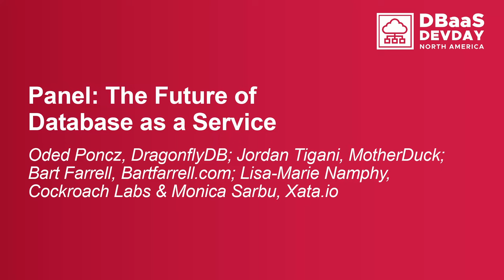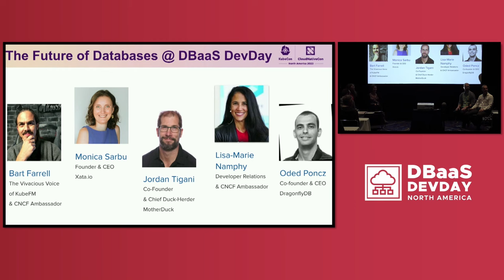Panel: The Future of Database as a Service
Panel: The Future of Database as a Service - Oded Poncz, DragonflyDB; Jordan Tigani, MotherDuck; Bart Farrell, Bartfarrell.com; Lisa-Marie Namphy, Cockroach Labs & Monica Sarbu, Xata.io

This panel will be a roundtable format with founders from several of the most innovative and widely used open source based DBaaS startups (Xata, Cockroach Labs, DuckDB, Dragonfly) discussing the future of this growing space. Discussion topics will include evolving hardware innovation, business models, new data architectures, the emergence of AI and vector search, and more. The panel will be moderated by Bart Farrell (CNCF Ambassador).